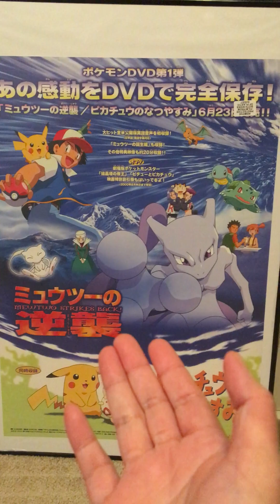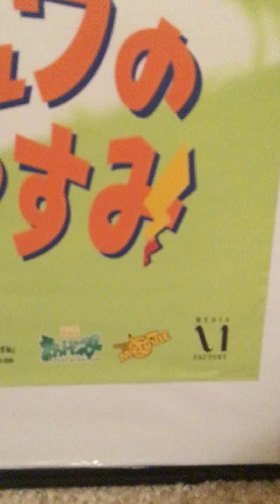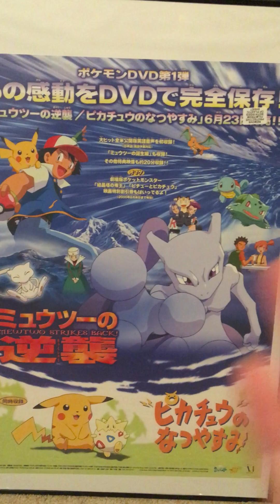Vintage Pokemon Mewtwo Strikes Back Movie Poster (The First Movie)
My pokemon poster collection, showing the
Vintage Pokemon Mewtwo Strikes Back Movie Poster, promo for June 23 2000 DVD release, japanese.  The first movie with Ash and Pikachu, Mew, Team Rocket, Misty, and Brock.